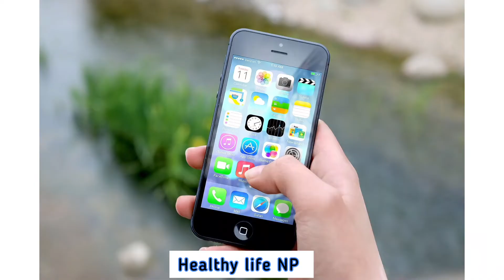How to Prevent Video Game Addiction Sinhala|ගේම් ඇබ්බැහියෙන් මිදෙමුද|Game Addiction Sinhala#Arunella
This video about How to prevent Video Game Addiction in sinhala @Wavessl

ඔබත් ගේම් ගහන්න ඇබ්බැහි වෙලාද ?
ඔබට ඉන් මිදෙන්න අවශ්‍යයි ද?

❤️❤️❤️ගාල්ල කරාපිටිය රෝහලේ මානසික රෝග පිළිබඳ  විශේෂ වෛද්‍ය රුමී රූබන් මහතා සමග අපේ අම්මා පුවත්පත කළ සාකච්ඡාවක් ඇසුරෙනි ❤️❤️❤️

1. ගේම් එක සදහා ගත කරන කාලය සීමා කිරීම
2. Excercise කිරීම සහ වෙනත් ක්‍රියාකාරකම් කිරීම
3. යහලුවන්, පවුලෙ හිතවතුන් සමග කාලය ගත කිරීමට අවස්ථාව වැඩිපුර ලබා දීම

Information Credits : 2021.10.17 අපේ අම්මා පුවත්පත

Specially , Yan Krukov, Ketut Subiyanto, Jessica Lynn Lewis,Liza Summer  and Ahmet Polat from Pexels.